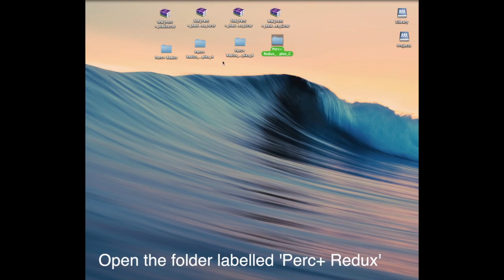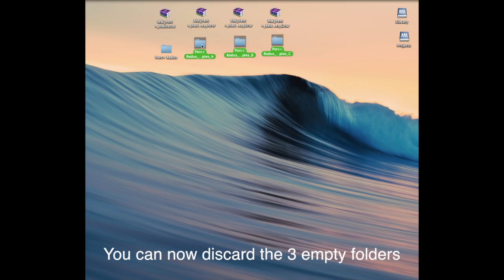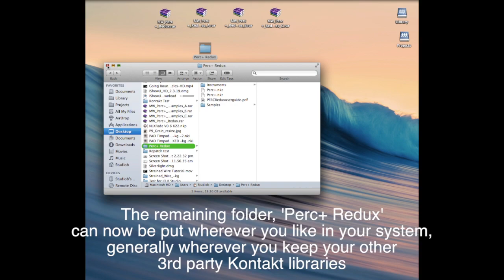Perc+ Redux: How To Install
This video demonstrates how to install Perc+ Redux, the revised Lux|Nox percussion library for Kontakt.